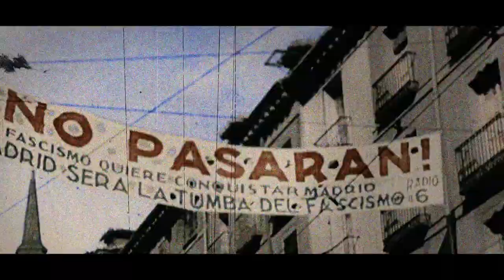💥Los Primeros Minutos de la Guerra Civil🔴 #2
En este video se narran los primeros minutos de la guerra civil española, desde el viaje de Franco en el Dragon Rapidez hasta la llegada de ayuda extranjera.
Otros Videos Interesantes:
RRSS:

0:00 Introducción
0:20 El Dragon Rapide
1:10 La Mecha que prendió la guerra
2:45 Se inicia el Alzamiento
3:53 La Sublevación de Sevilla
4:15 El Gobierno se Resquebraja
5:38 La Situación del Ejercito
6:05 El asedio del Cuartel de la Montaña
6:35 La Sublevación se sucede en distintas ciudades
7:38 Se Busca Ayuda Internacional
8:00 La Muerte de José Sanjurjo
8:45 Comienza a llegar la ayuda Extranjera
10:47 Fin